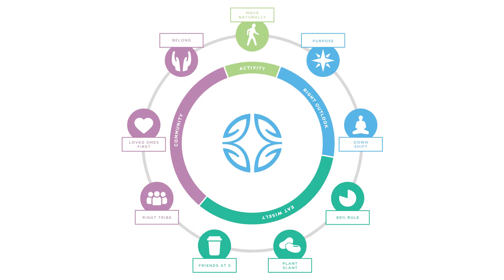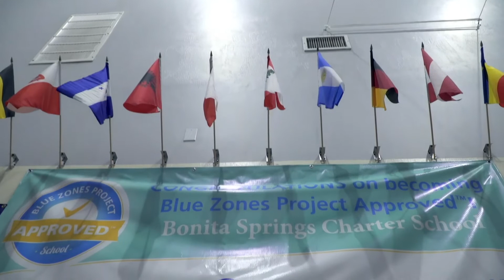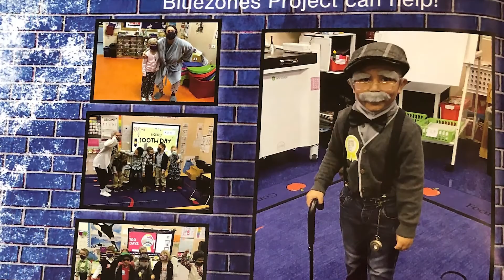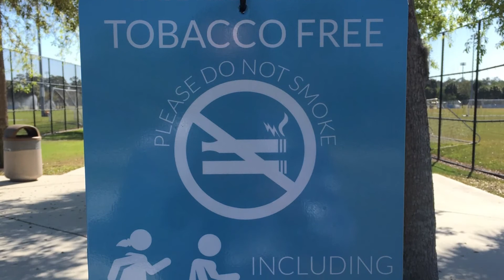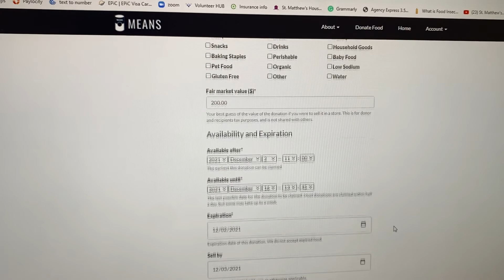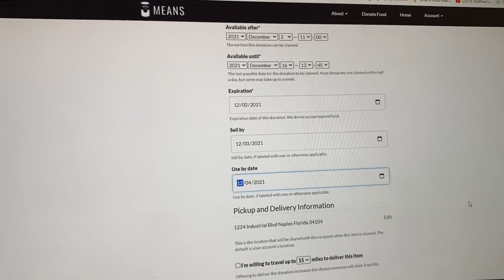Year in Review 2021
2021 has served as a year of inspiration as we honor these individuals and the more than780 organizations that say yes to well-being in SWFL. Hear inspiring stories from some of these individuals and organizations as they share the impact that incorporating Blue Zones principles and activities has made in their lives and community.